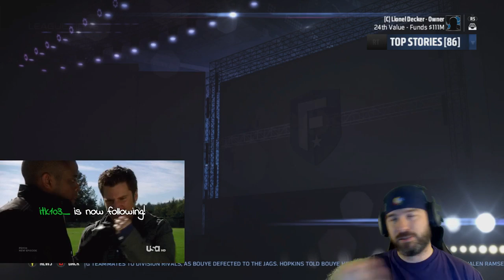Detroit Lions - Year 4, Weeks 13-Super Bowl